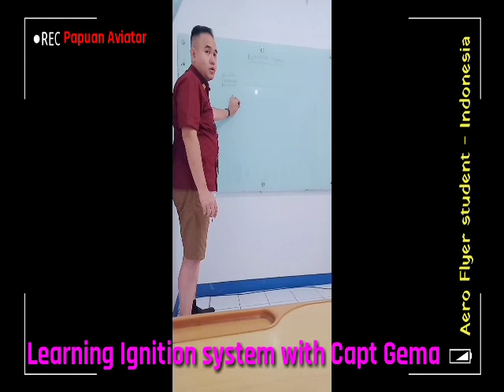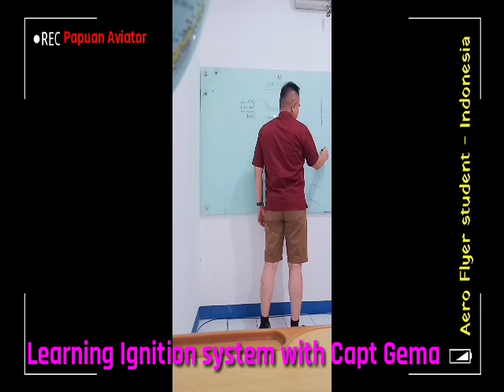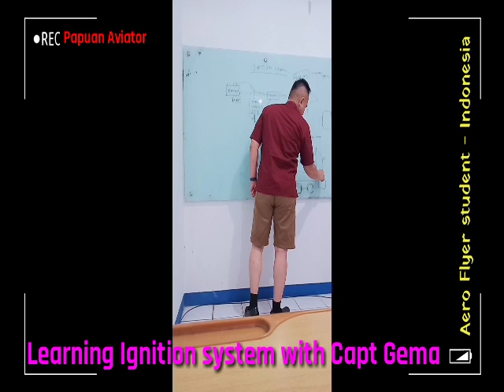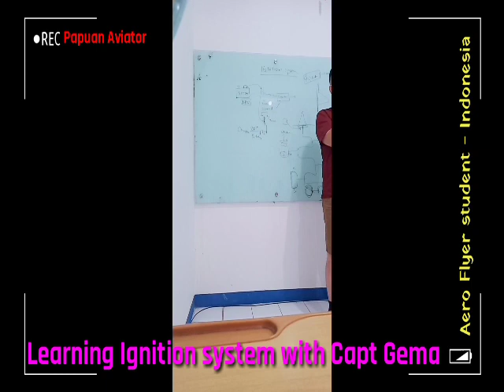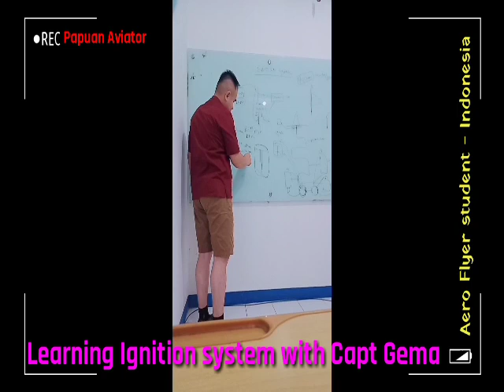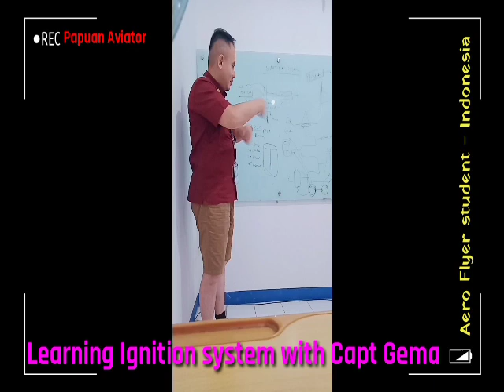Learn Ignition System Cessna 172p - Papuan aviator.✅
In this opportunity we share about Ignition system. Ignition system adalah sebuah perangkat yang terpasang di kokpit pesawat cesnna type 172p seperti di kendaraan motor adalah kunci. tentu yang berguna untuk melakukan start pesawat.

Contents Tag :
pilotpapua,Papuan aviator official,Aeroflyerinstitute,west papuan pilot,pilot papua,siwa papua di Aero flyer institute,sekolah penerbangan di indonesia,biaya sekolah penerbangan di indonesia,sekolah penerbangan terbaik di indonesia,pilatus porter,siswa pilot Yahukimo,pilot Papua training di indonesia,aeroflyer institute indonesia,aeroflyer institute,siswa aero flyer indonesia,latihan terbang,latihan terbang di cirebon,flight training,papua student

➖➖➖➖➖➖➖Sky➖➖➖➖➖➖➖
             ❤be born to be an aviator❤

Learn aviation with Capt Gema